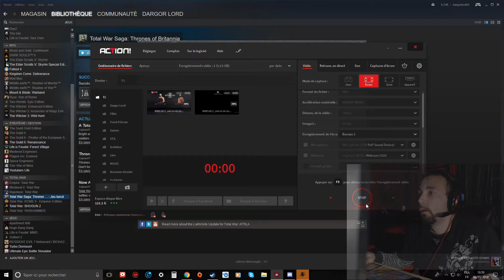TAR LOOSE ! Total War Saga Thrones of Britannia - DÉCOUVERTE !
Oyé Oyé les Tarlouziens du Web ! Aujourd'hui vidéo découverte sur Total War Saga Thrones of Britannia ! Je suis un vieux joueur de Total War donc c'est normal si j'ai l'air masturbé ... Eu perturbé plutôt !
⚠️ N'oublie pas d'activer les notifications (clique sur la petite cloche ⬆︎ en haut à côté du bouton rouge s'abonné)(ou bouton gris si tu es déjà abonné XD) si tu ne veux pas louper mes vidéos ! ⚠️
Musique d'intro (début) : Homerun in Berzerk Land - Marc Pattison- Spacejam